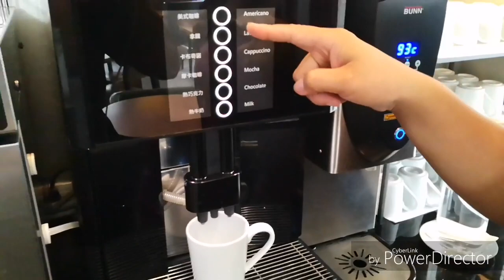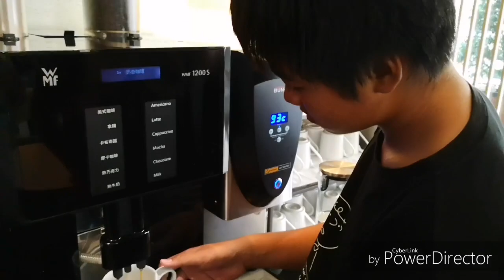永樂酒店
2019/8/21